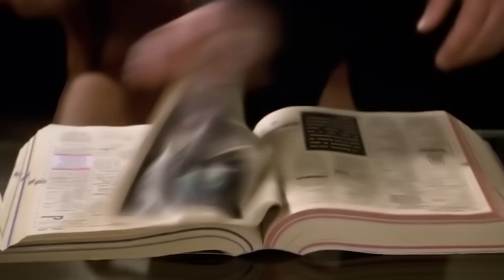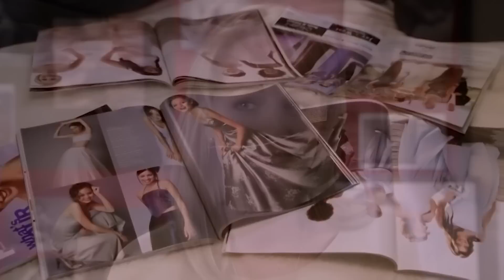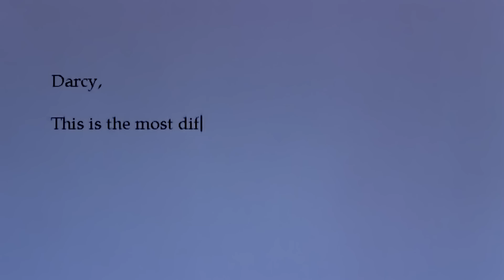Этот Мужчина Научился Слышать Мысли Женщин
Ник Маршал - ловелас и успешный работник рекламного агентства в Нью-Йорке. После развода он не испытывает недостатка в женском внимании, но вскоре его хрупкое эго терпит множество болезненных ударов. Должность, на которую он претендует, отдают женщине, а несчастный случай приводит к тому, что ему открывается всё, что девушки по-настоящему думают о нём. Эта суровая правда ему очень не нравится, но, преодолев эмоции, Ник принимается использовать способность на все 100%.
Название фильма: Чего хотят женщины (2000)